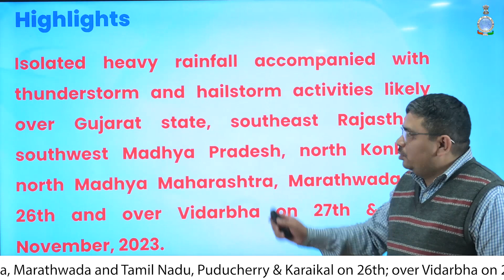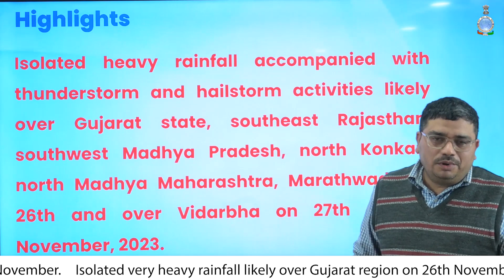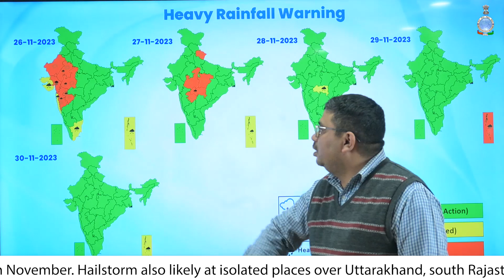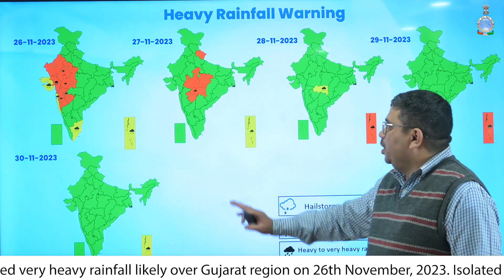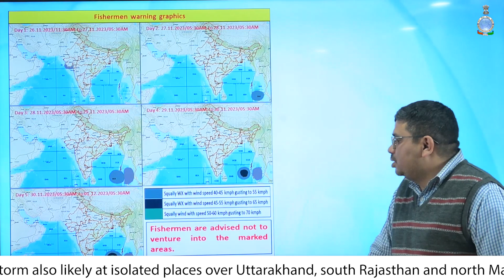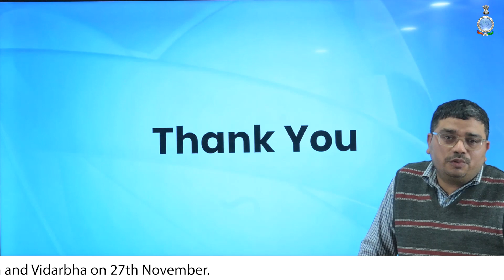Isolated heavy rainfall activities likely over Gujarat, Rajasthan, South-West MP, Maharashtra today